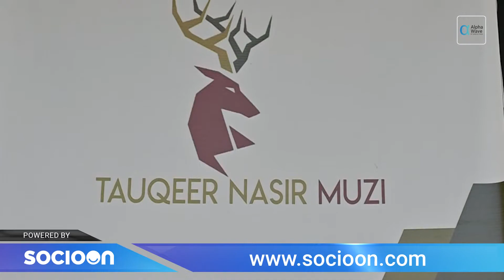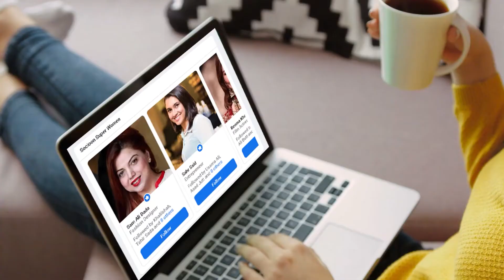Has PTV Also Been Treated Like A Steel Mill? | We Have Made Fun Of Tamga_E_Imtiaz | Tauqeer Nasir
Has PTV Also Been Treated Like A Steel Mill? | We Have Made Fun Of Tamga_E_Imtiaz